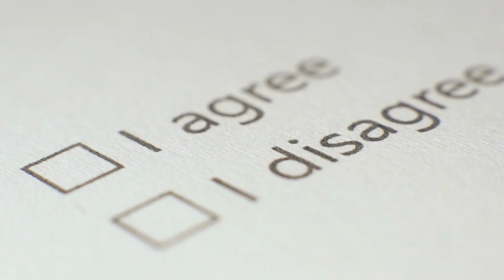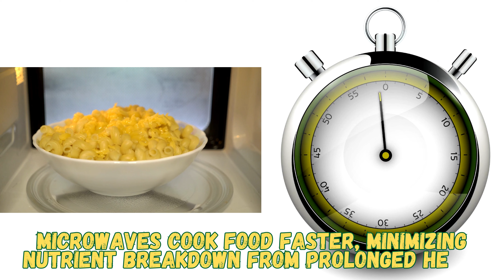Does Microwaving Kill Nutrients? Myth Busted! DoYouKnow #8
Have you ever hesitated before microwaving your meal, fearing you might zap away its nutritional value? Dive into this video as we unravel the truth behind one of the most common kitchen myths. Discover how microwaving stacks up against other cooking methods and whether it really is the nutrient-stealing villain we've been led to believe. Get ready for a myth-busting journey that might change the way you see that microwave beep!